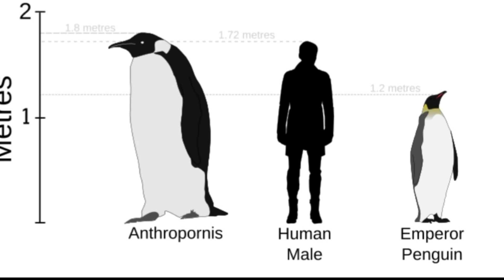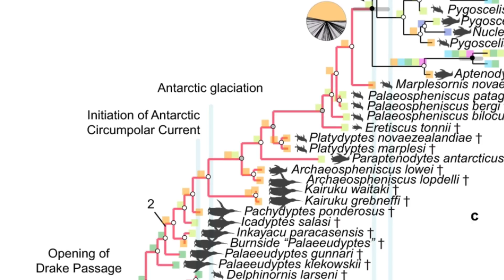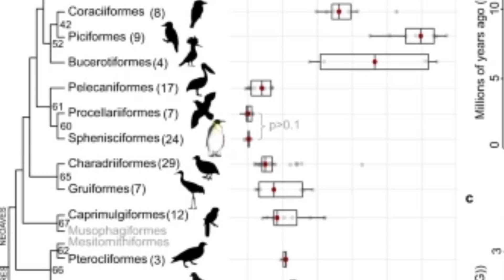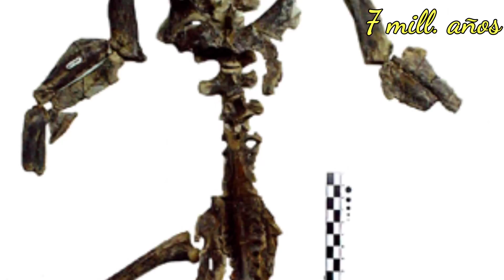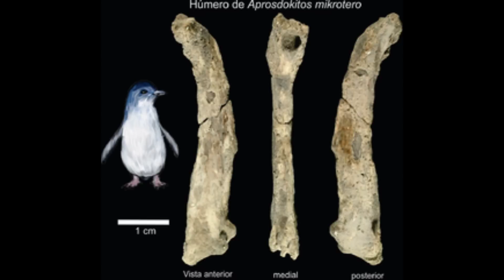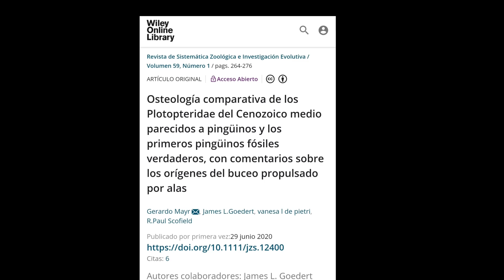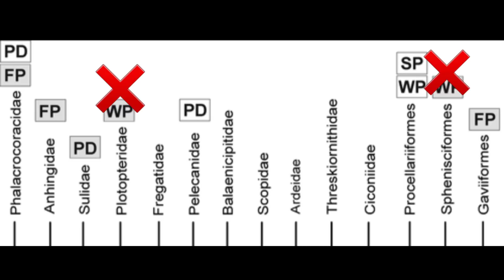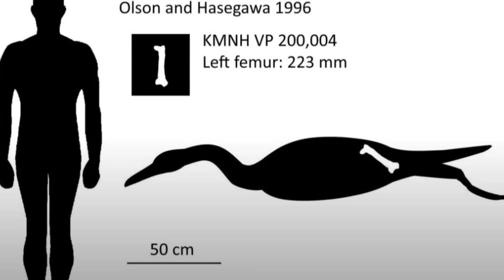🐧PINGÜINOS y la CONVERGENCIA EVOLUTIVA 🤔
😍¿Dónde y cuándo surgen los pingüinos? ¿Hay algo que se parezca a un pingüino? 🐧